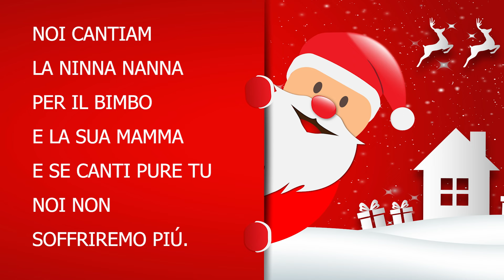FILASTROCCA DI NATALE - Canzone con TESTO.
"Fai sparire dalla Terra la minaccia della guerra"
Questo il bel messaggio di questa stupenda canzone di Lanfranco Perini cantata dal Piccolo Coro Pop - Ed. PROGETTI SONORI.
Un Buon Natale di pace a tutti noi!
FILASTROCCA DI NATALE

FILASTROCCA DI NATALE
VORREI UN DONO UN PO’ SPECIALE:
FAI SPARIRE DALLA TERRA
LA MINACCIA DELLA GUERRA.

POI TI CHIEDO UN BEL PRESEPE
CON AL CENTRO UN BELL’ABETE,
I PASTORI E L’ASINELLO
CHE FAN FESTA AL BAMBINELLO,

NOI CANTIAM LA NINNA NANNA
PER IL BIMBO E LA SUA MAMMA
E SE CANTI PURE TU NOI
NON SOFFRIREMO PIÚ.